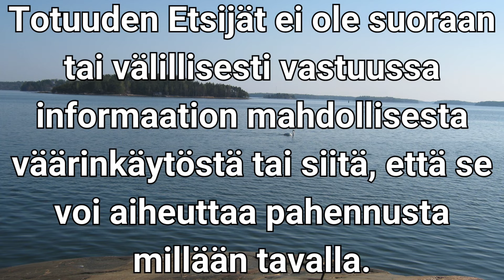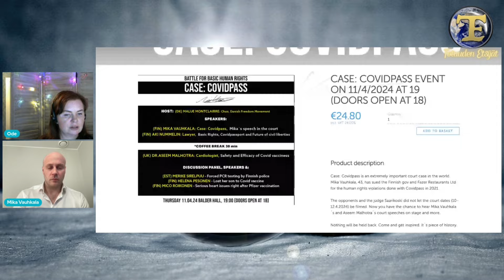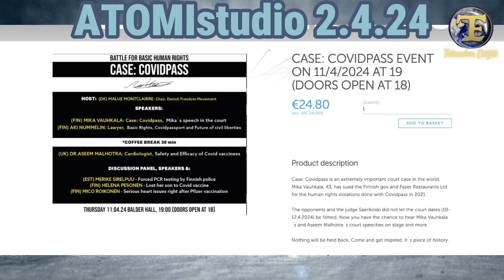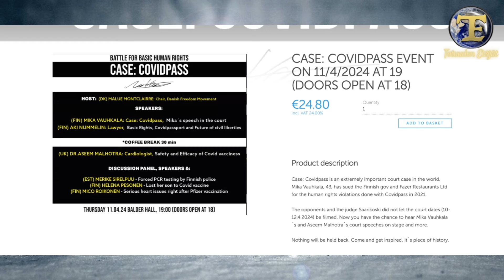Arkistojen kätköistä: Mika Vauhkala - Koronapassioikeudenkäynti Osa 1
ATOMIstudiossa 1.4.24 tehty lähetys Mika Vauhkalan kanssa otsikolla Koronapassioikeudenkäynti Suomen valtiota ja Fazeria vastaan. Tuosta striimistä tehty tiiviimpi jakso, jossa keskustellaan mm mistä koko homma sai alkunsa ja mitä kaikkea on tapahtunut juuri ennen oikeudenkäyntiä. Mika vastaa myös katsojien kysymyksiin.

ATOMIstudion kesäloman aikana julkaisemme vanhoista lähetyksistämme tehtyjä tiiviimpiä, kuuntelijaystävällisiä videoita. Kuva saattaa näyttää hölmöltä, sillä olemme poistaneet pitkiä taukoja ja "ettätuotanoin" sanontoja välistä. Arkistojen kätköistä ohjelmasarja jatkuu Mika Vauhkalan Koronapassikoikeudenkäynnillä valtiota ja Fazeria vastaan. Osa 1

Mielenkiintoista lähetystä!

Ohjelman tuotantokustannuksissa voi auttaa tätä kautta:
Tilinro: FI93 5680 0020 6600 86
Maksun saaja: TE-Truth Seekers r.y.